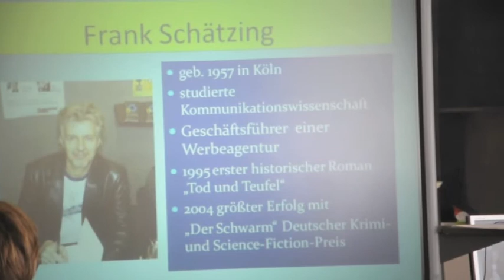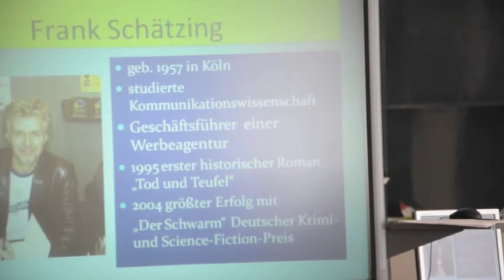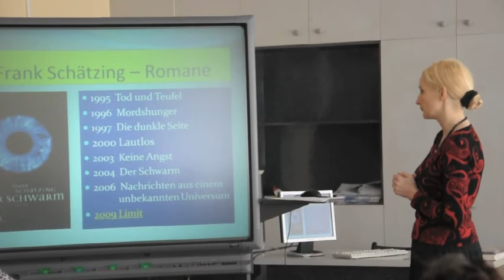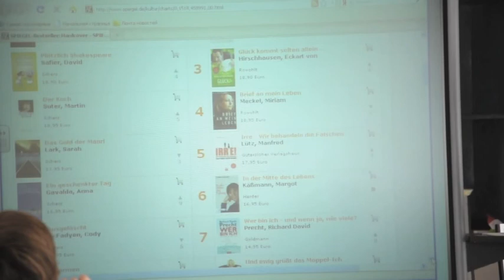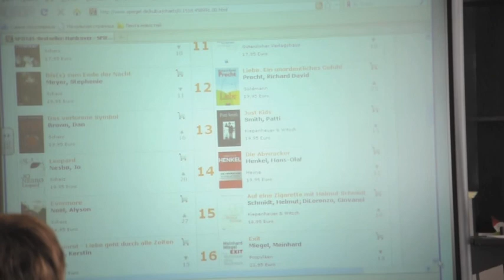Frank Schätzing. "Deutsche Gegenwartsliteratur" Sabine Dan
teil2